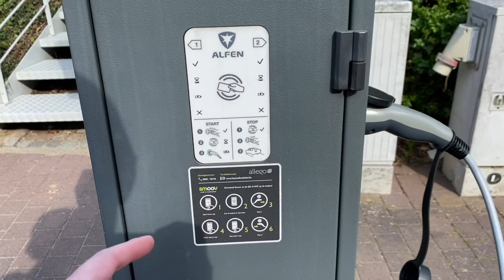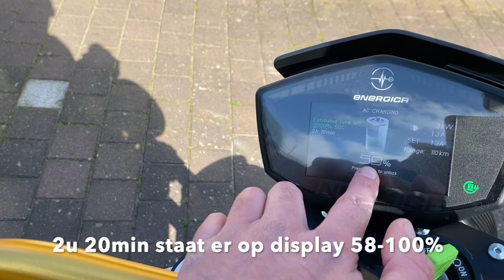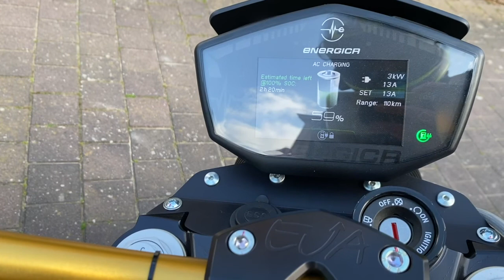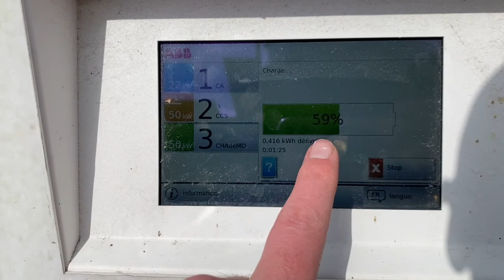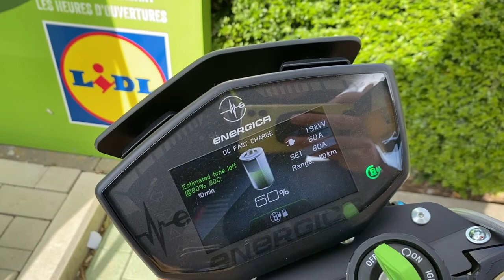1C 60A DC snel laden bij Lidl met Energica elektrische motor | van 0-80% in 40 min | kan nog sneller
Als je dacht dat het laden met de Zero aan12kW snel was kijk dan zeker ook deze video. Hier gaan we naar 19kW en mits een paar knoppen op het stuur kun je zelfs tot 24kW gaan (75A).